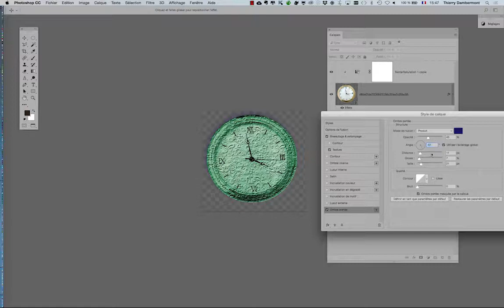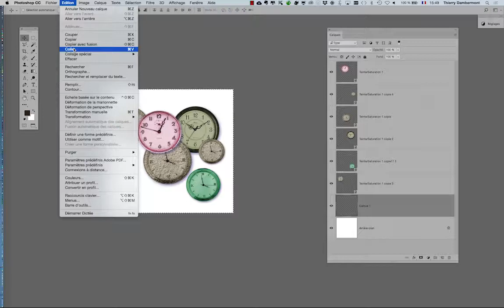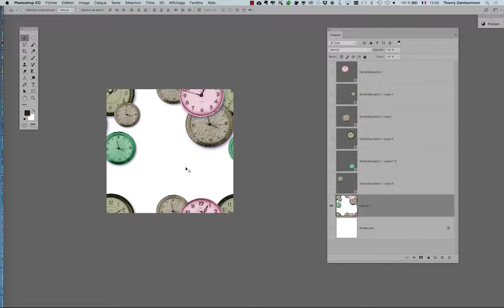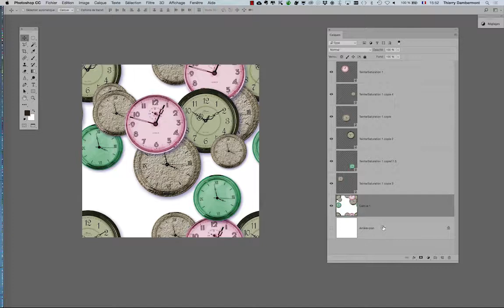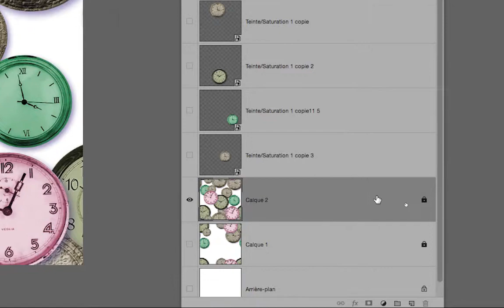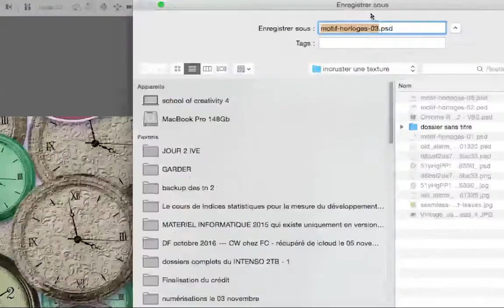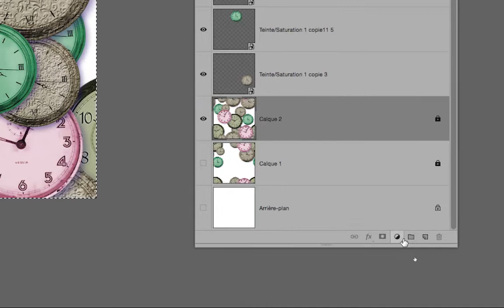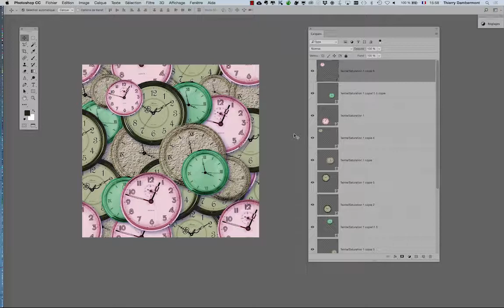part 23 et 24 ADOBE PHOTOSHOP PERFECTIONNEMENT pour photographes et graphistes retoucheurs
C'est gratuit !